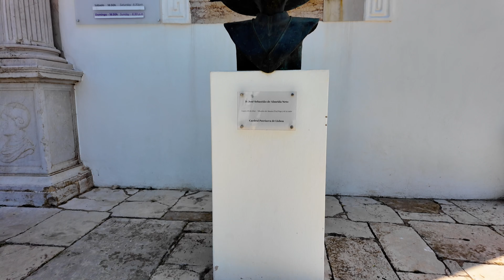Lagos, Portugal in 4K – Walk Through One of Europe’s Prettiest Towns 🌍✨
🌍 Step into the charming streets of Lagos, Algarve, where history, culture, and natural beauty meet
In this relaxing  walk, you'll experience:
Walking in Lagos, Portugal, is a delightful experience filled with a blend of coastal charm, historical richness, and a vibrant atmosphere. As you stroll through the town, you’re greeted by narrow, cobblestone streets lined with whitewashed buildings adorned with colorful tiles. The historic center is particularly enchanting, with its old city walls, churches, and quaint squares where locals and visitors gather.

Praça Infante Dom Henrique – The heart of Lagos, featuring historic monuments and a vibrant square.
Ponta da Bandeira Fort – A well-preserved 17th-century fortress with stunning views of the Atlantic Ocean.
Picturesque Coastal Views – Marvel at golden cliffs, turquoise waters, and the iconic beaches that make Lagos famous.
📍 Details of the Walk:
Location: Lagos, Algarve, Portugal
Time of Day: Morning
Season: Summer
💡 Perfect for Relaxation or Study
Whether you're seeking a moment of calm, dreaming of your next vacation, or simply searching for peaceful background ambiance, this video is your virtual escape to the Algarve.